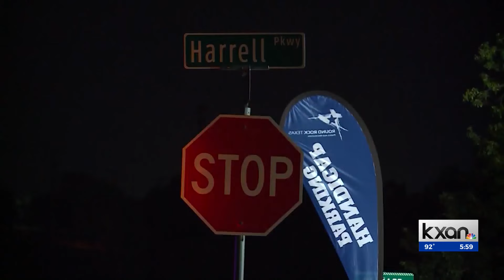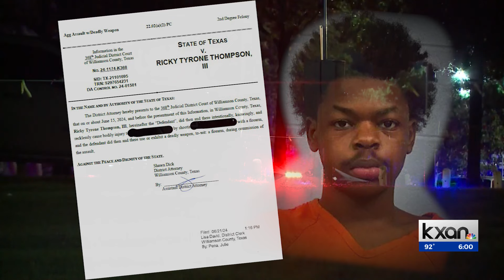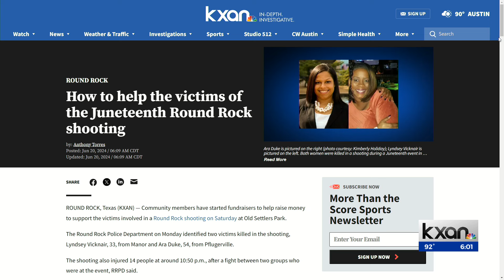'Horrific': Woman shot, injured at Round Rock Juneteenth celebration speaks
LaTonya Ray has two wounds on her upper thigh, one where the bullet went in, and another where it went out.